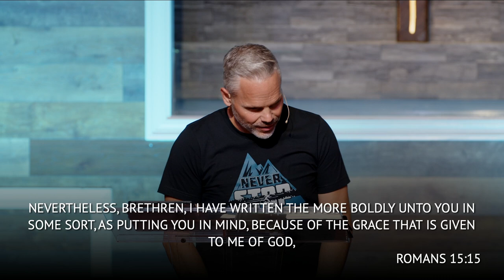Boast in Jesus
Most of what we boast about in life is silly in comparison to Jesus Christ.